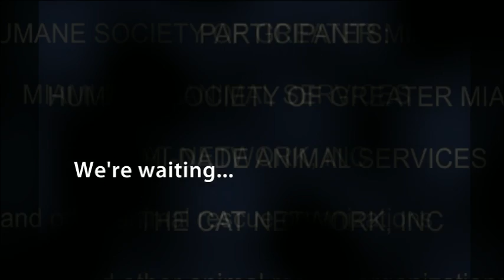Rescue Me! Mega Match-A-Thon Miami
- Are you ready to fall in love? Come to the ASPCA Mega Match-a-thon -- a 24 hour, round-the-clock, adoption event! Humane Society of Greater Miami, Miami-Dade Animal Services and The Cat Network, Inc., along with many other local rescue groups, are joining forces to SAVE lives! ASPCA Mega Match-a-thon Friday, March 30th 11:59pm to Saturday, March 31st 11:59 pm Tropical Park 7900 Bird Road, Miami. This event will be fun for the whole family with activities, food and performances. Hybrid Realty Group is a proud supporter of the Humane Society of Greater Miami and will be there!